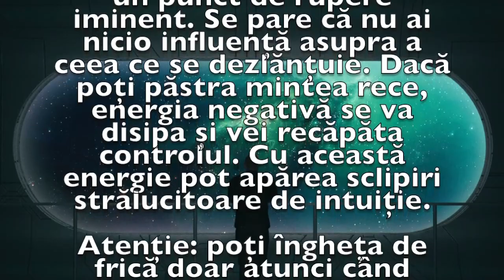Previziunea zilei de 26 Martie